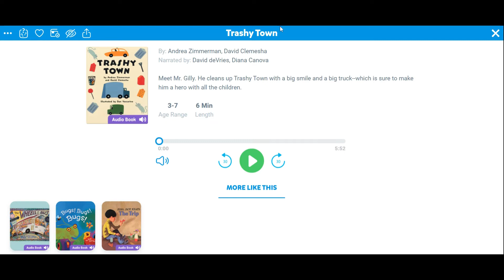Mon Feb 15 2021 9:10:48 PM